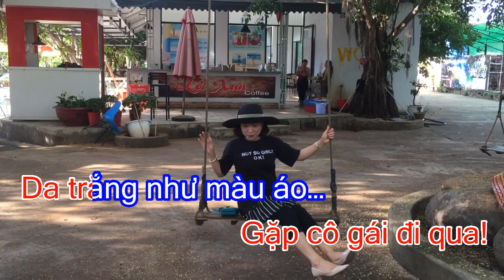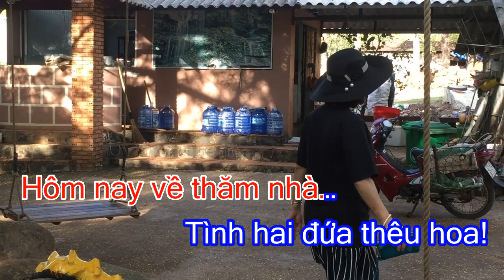KARAOKE - CÔ BÉ NGÀY XƯA - ST HOÀI LINH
karaoke cô gái ngày xưa điệu tango, beat nhạc hay, phông chữ đẹp chạy chính xác đến mili giây, có giai điệu đủ nghe để hát theo cho đúng nhạc và rất dễ luyện tập. Chúc mọi người hát hay , vui vẻ nhớ vào kênh duc giang music để hát karaoke các bạn nhé, cảm ơn mọi người! KARAOKE - CÔ BÉ NGÀY XƯA - ST HOÀI LINH